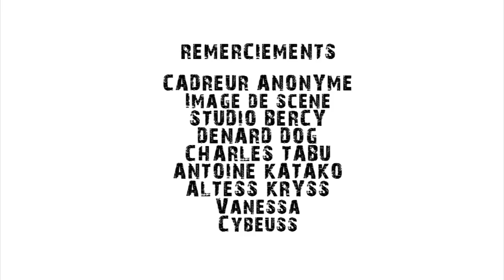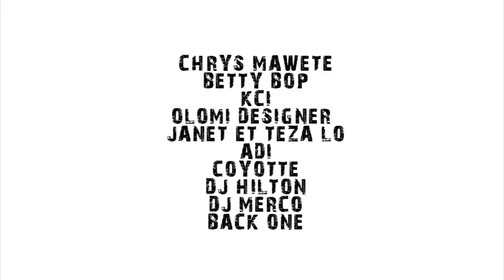Bana C4 CHARABIA CLIP OFFICIEL 2011